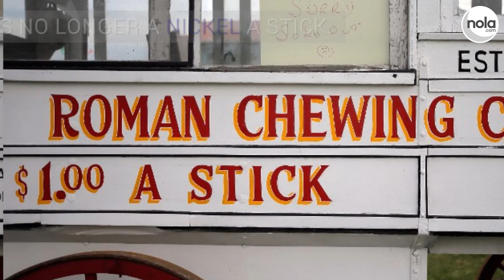How Roman Candy got its start in New Orleans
The red-wheeled Roman Candy wagon we love seeing clattering through the streets of New Orleans has been part of the city's culture for more than 100 years.

Learn more about how this iconic candy got its start